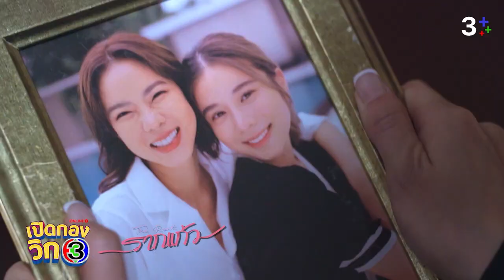เปิดกองวิก 3 "รากแก้ว" EP.1 | 3Plus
“ทุกชีวิตและความรัก ต่างมี...ที่มา ที่จะพาไปสู่...ที่ไป”
พร้อมหรือยัง? ที่จะพบกับ
การเติบโตของชีวิตที่แตกต่างกันใน “รากแก้ว”

รับชมเปิดกองวิก 3 รากแก้วตัวเต็มได้วันที่ 21 ต.ค. 65 เวลา 12.00 น. ทาง 3Plus